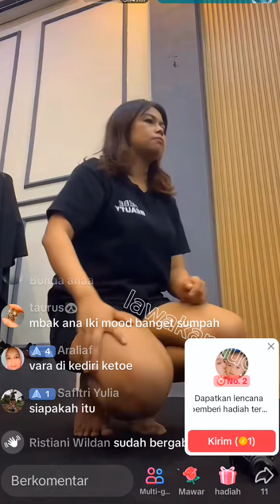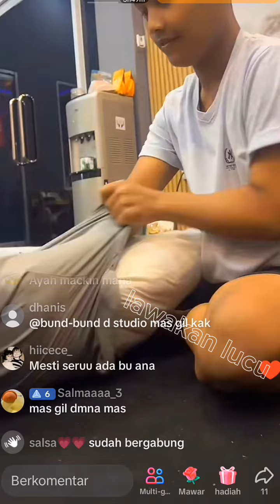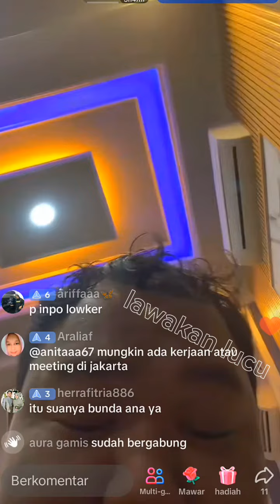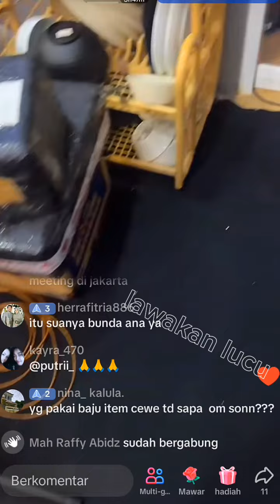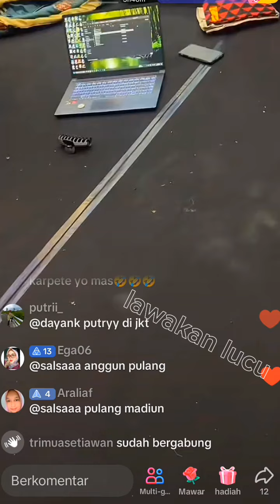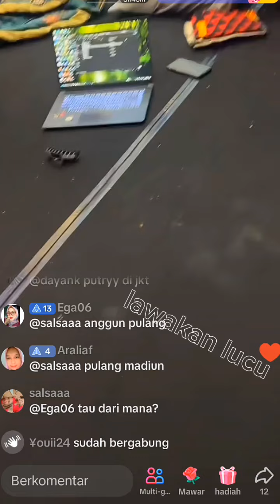GILGA SAHID ORANG KAYA RAYA, PALING GANTENG DAN GEMATI UNTUK ISTRI